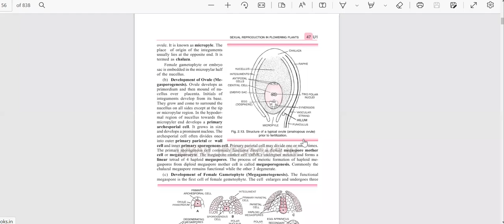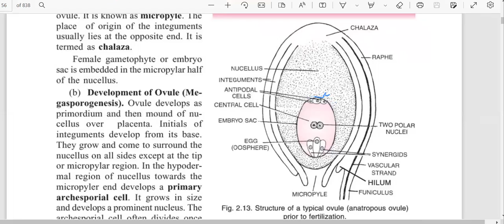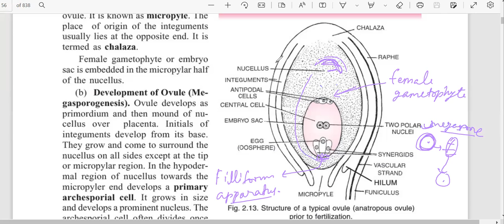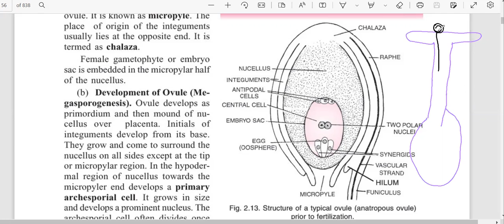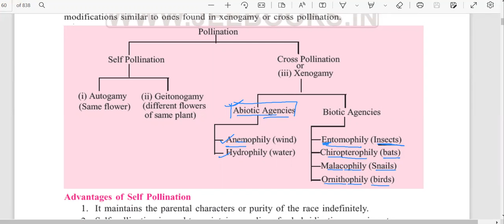Megasporogenesis || Pollination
About video : female gametophyte development & Pollination